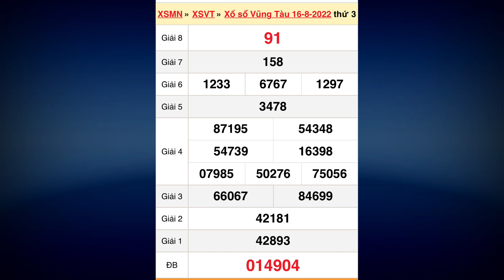Kết quả xổ số Vũng Tàu ngày 16 tháng 8, 2022